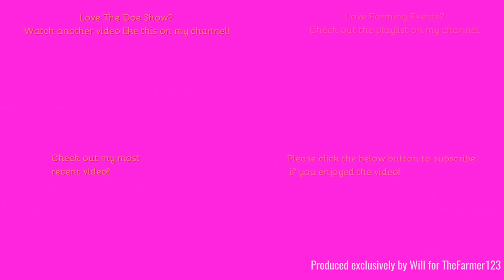Farming Events - Doe Show 2023: Modern Demo's A Ploughing with New Holland T6.180. Part 1 of 15.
Hello,
Welcome to the first show of the year hot off the press today!
Comment Rules (Last Update: 12th June 2017):
1. Do not swear or be rude in the comments. Any comments that contain this will be removed by me. Equally if I decide there is an aggressive comment towards me or someone else, that will also be removed.
2. Use correct grammar and try to use correct spelling. I want the comments section to be presentable. If there is deliberate misuse of grammar and spelling I will not reply to the comment, More on this below.
3. Try not reply to everyone with their comments in each video, as I will do that but if you can help someone and I do not get there first than please do.
4. I am up for constructive criticism so if you have any for any video than please do leave it in the comments section and let me know and I will do my best to resolve this.
5 - NEW: NO fake comments, and by this I mean bots spamming me. I have had this in the past and it's not fun getting excited that you have a new viewer when it's actually just a bot. Any comments that contain this will be removed by me & flagged to YouTube for spam.
6 - No previous comments, and by this I mean copied & pasted comments that have been previously posted before and I have replied (If I have not replied at the time of post then fair enough, I will reply on the latest). There is no need for the same one comment, but on two videos to be posted twice. Not only does it waste my time answering it again but it waists yours too!
7 - No links to be posted in my comments due to safety reasons. If you want to show me a channel use that one if its yours or quote the name, not the link! Any comments that contain this will be removed by me.